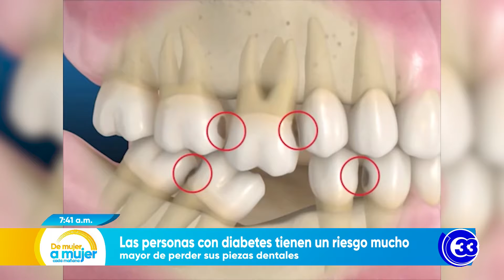DeMujerAMujer | Las personas con diabetes tienen un riesgo mucho mayor de perder sus dientes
La diabetes es una enfermedad que afecta a órganos de todo el cuerpo. Se asocia con un mayor riesgo de enfermedades cardiovasculares, renales, óseas y neurodegenerativas. Asimismo, con una mayor y significativa incidencia de periodontitis.